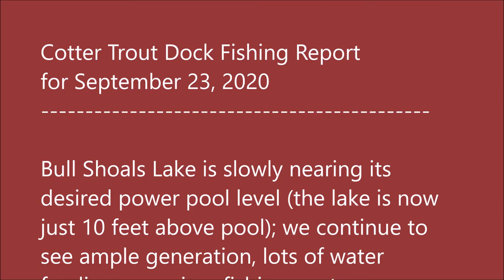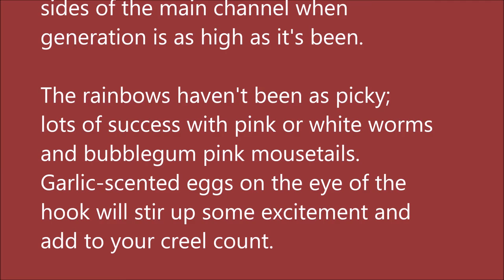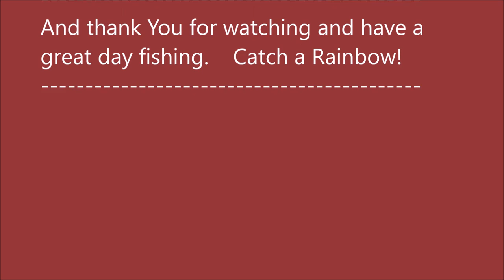September 23, 2020 Arkansas White River Trout Fishing Report